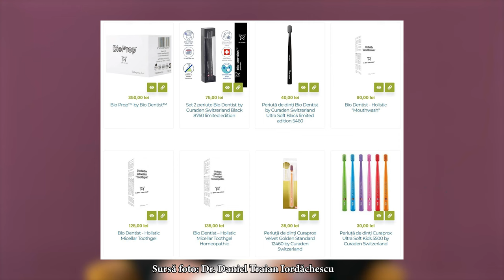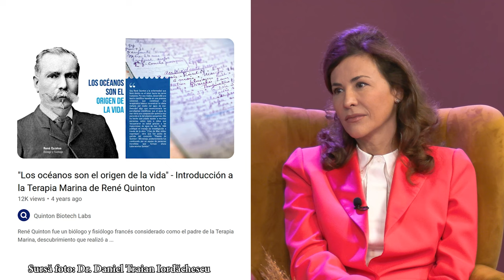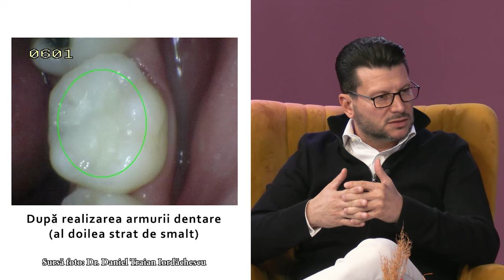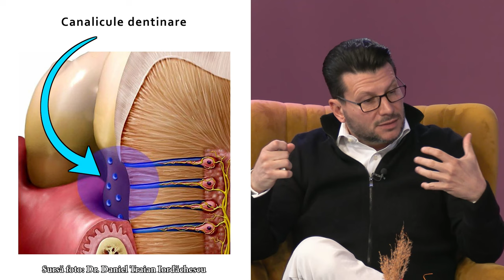Stomatologia Biologică și Holistică - Sfaturi pentru sănătate - Dr. Daniel Iordăchescu [PODCAST #2]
Domnul Dr. Daniel Traian Iordăchescu este un deschizător de drumuri, întemeietor de școală de Stomatologie Biologică, punct de referință al acestei ramuri medicale la noi în țară, fondator al primului Centru de Stomatologie Biologică din Romania, autor, speaker și profesor vizitator al unei serii importante de universități din lume precum Milano, Verona, Ferrara, Nancy, Strasburg, Glasgow, Toronto, Viena, etc., autor a peste 20 de metode, tehnici, brevete și rețete de produse unice de îngrijire orală și generală 100% naturale, vine să ne dezvăluie o serie de adevăruri esențiale din spatele acestei specialități medicale menite să ne schimbe radical starea de sănătate orală și generală și în definitiv întreaga noastră existență.

Explorăm impactul profund al respirației orale asupra sănătății, de la obiceiuri vicioase și sforăit, până la apneea nocturnă - o problemă medicală gravă.

Alături de invitatul nostru special, Dr. Daniel Traian Iordăchescu, medic stomatolog și generalist, dezvăluim cum evoluează aceste probleme în timp și discutăm despre consecințele lor asupra sănătății.

Dr. Iordăchescu ne împărtășește cunoștințele sale valoroase și ne prezintă soluții inovatoare și produse dezvoltate după rețete proprii, oferind speranță și direcții de acțiune pentru cei afectați.

Acest videoclip este esențial pentru oricine se confruntă cu problemele respirației orale sau este interesat de sănătatea orală și generală. Nu ratați sfaturile practice și informațiile valoroase de la un expert în domeniu!

Daniel Traian Iordăchescu, medic stomatolog și generalist, specialist în chirurgie oro-maxilo-facială, implantologie, parodontologie și estetică dentară. Doctor în Științe Medicale cu teza în Identitate umană. 25 de ani de muncă și viziune holistică asupra medicinei, atât în țară cât și în numeroase centre universitare din străinătate.